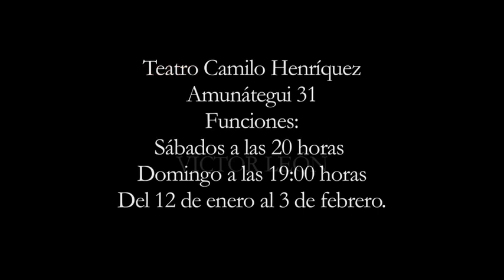CABECITAS DE POLLO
Una historia cotidiana bajo la mirada un tono de comedia exagerada es lo que se representa en esta obra de teatro donde dos niñas viven bajo el estricto cuidado de su madre; donde lo absurdo y los malos entendidos te sacarán grandes carcajadas...Teatro Camilo Henríquez, Ubicado en Amunátegui 31, Santiago Centro, Metro Moneda. Funciones los sábados a las 20:00 hrs. y los domingos a las 19:00 hrs. desde el 12 de enero al 3 de febrero.